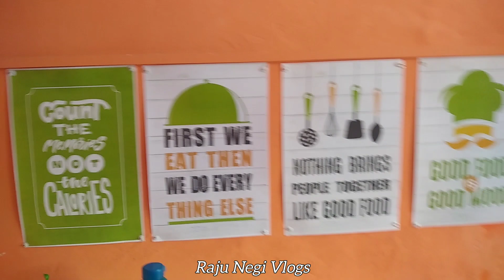देखो मैंने धनतेरस पर क्या लिया 😍 दिवाली में घर नहीं आ पाए तो उदास मत होना 😌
धनतेरस के साथ ही दीपवाली शुरू हो गई, इस मौके पर सोमेश्वर मार्किट में गए और एक ज़रूरी सामान लिया 😅